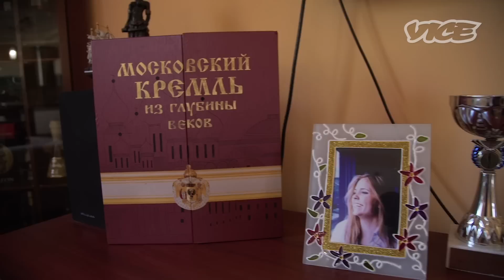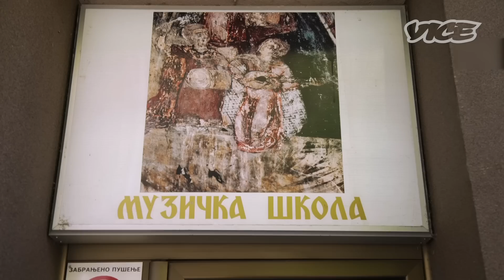Melodija od Kovina do Berlina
Tradicionalni zvuk frule na moderan način? Pogledaj zbog kog talenta je Neda stigla do Nemačke.